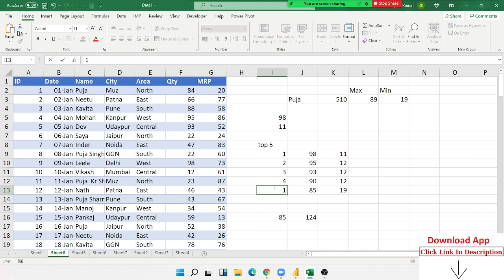Calculate Maximum with Condition - Excel Tutorail